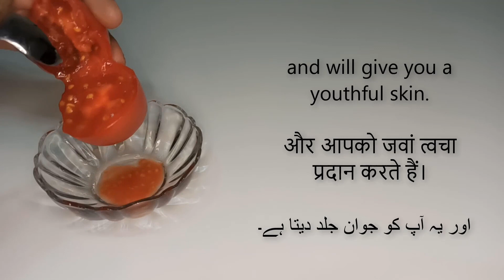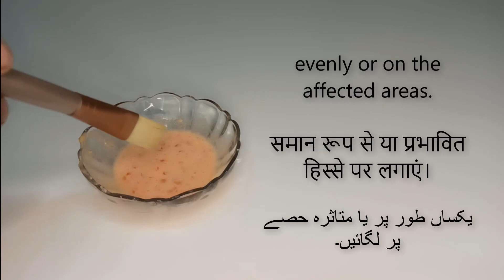How to Get Rid of Dark Spots on Your Face: How to Use Tomato Pulp, Besan, Aloe Vera For Dark Spots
How to remove dark spots from face at home: In this home remedy I will show you, how to use tomato pulp, besan/gram flour, aloe vera gel for dark spots. This home remedy will remove dark spots from your face.

You can make this remedy at home easily. This will show you instant results. These are best home remedies to get rid of dark spots on your face. After usage of this remedy, your face have no more dark spots.

Ingredients:

Add 1 tablespoon of tomato pulp
Add 1 tablespoon of besan/gram flour
Add 2 tablespoons of aloe vera gel